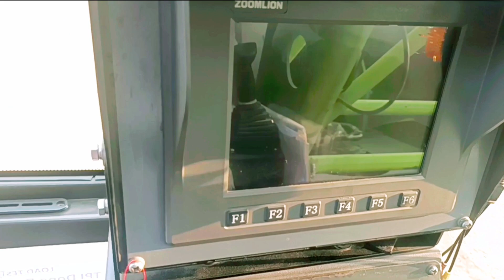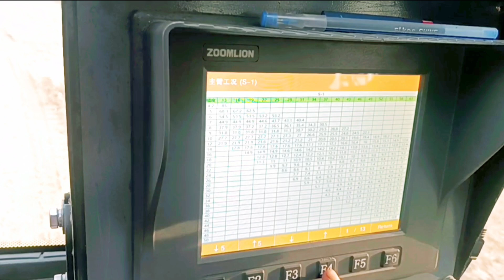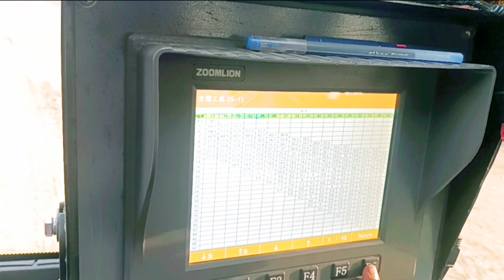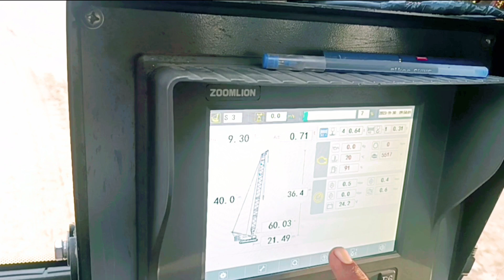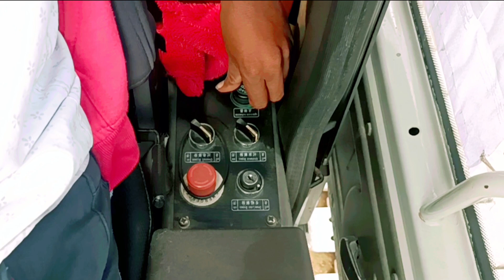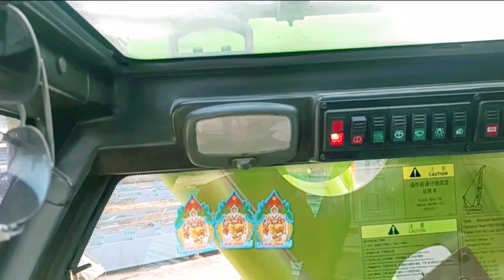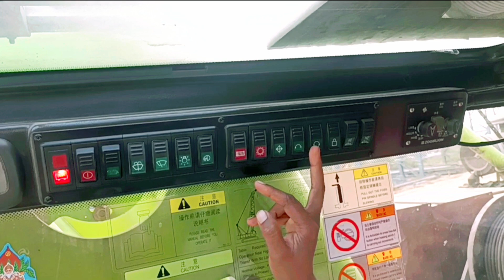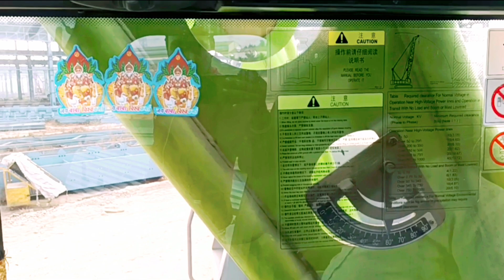Crane chalana sikhe || zoomlion crawler crane ||🤑पुरा जानकारी हिंदी में 📚 @santoshpalvlog7105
Aap sabhi ko ye video mein bataya gya hai zoomlion crawler crane 85ton ke bare main. Ur aap sabhi ko function ke bare main hai.

Crane chalana sikhe
Mobile Crane chalana sikhe
Crawler crane chalana sikhe
Machine chalana sikhe
Tower crane chalana sikhe
Ot crane chalana sikhe
Crane sikhe
Crane sikho
Crane operator
Crane operator banna
Crane ke bare mein janna
Crane jankari
Sany crane chalana sikhe
Zoomlion crane chalana sikhe
Xcmg crane chalana sikhe
Sany crane
Xcmg crane
Zoomlion crane
Sany mobile Crane chalana sikhe
Xcmg mobile Crane chalana sikhe
Zoomlion mobile Crane chalana sikhe
Hevy equipment
Hevy equipment machine
Happy Sawan Vlogs
Vlogs video
Viral vlogs
Viral vlog
Viral video
Trend vlog
Family vlogs
Couple vlogs
Travel vlogs
Group vlogs
Funny vlogs
Comedy vlogs
Live vlogs
Village vlogs
Company vlogs
Working vlogs
Machine vlogs
Farana crane chalana sikhe
Farana
Farana chlana sikhe
Farana sikho
Tractor

🙏 Thanks for all watching my video's 😘😘😘😘😘